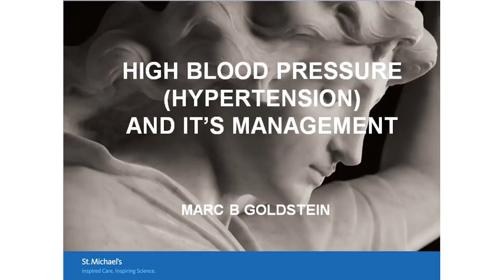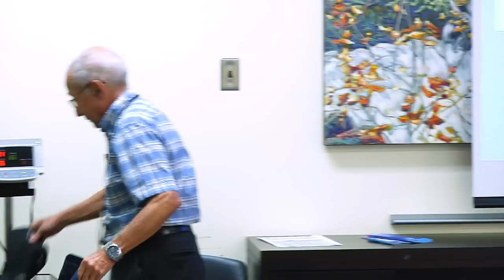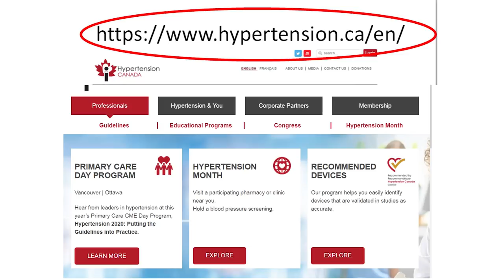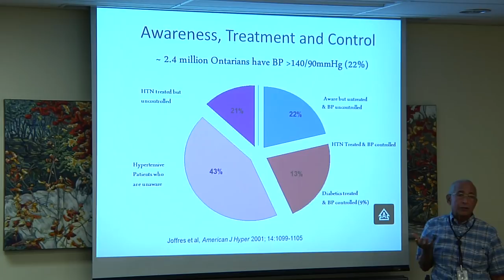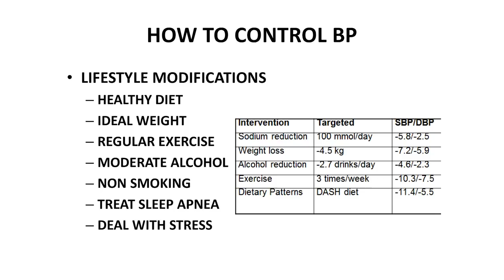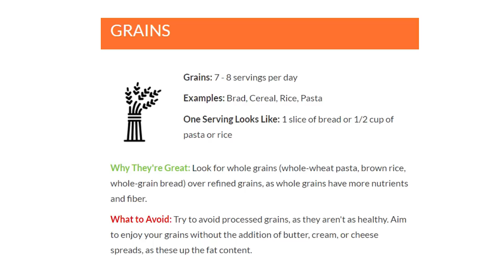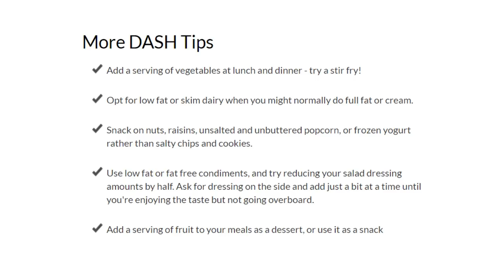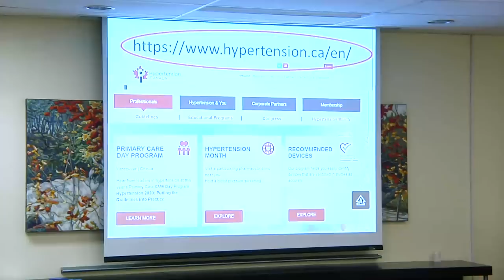High Blood Pressure (Hypertension) and It's Management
Dr. Marc Goldstein recorded at St. Michael's Hospital on May 22, 2018